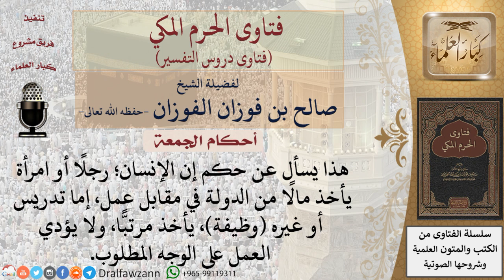ما حكم من يتقاضى مرتبًّا، ولا يؤدي العمل على الوجه المطلوب؟ للشيخ صالح الفوزان